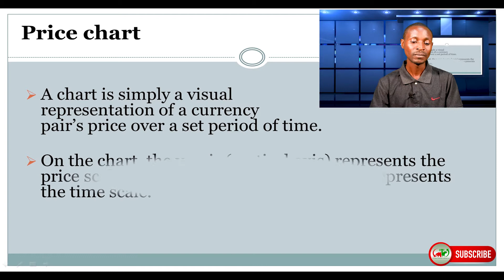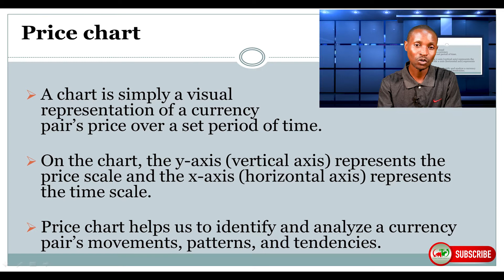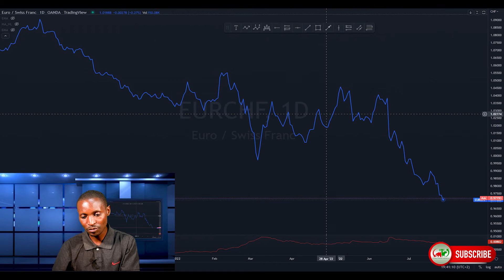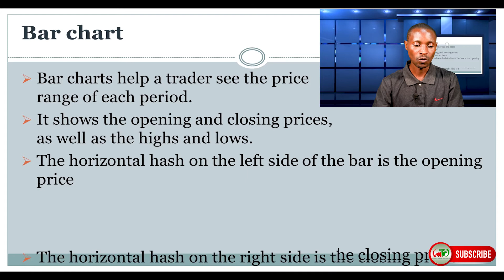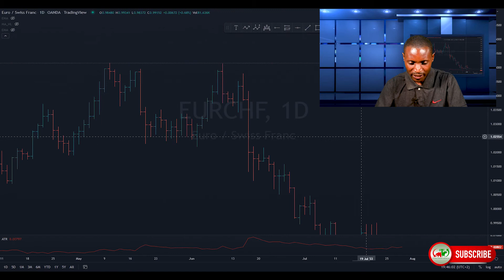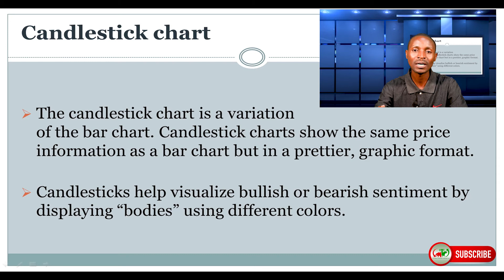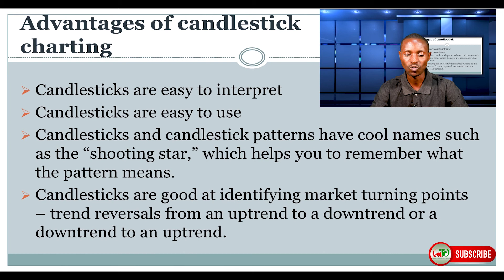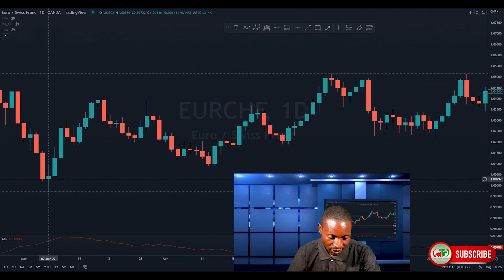Forex Trading Mukinyarwanda (Igice cya 13)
Murakaza neza kurubuga rwacu UTC FX, iyi ni video y'igice cya 13, aho tugiye kwiga icyo bita price chart. Tugira uburyo butatu butandukanye bwa price chart.

Line-char
Bar-chart
Candlestick-chart

Ukeneye kumenya byinshi birushijeho kuri price chart wakifashisha iyi link ikurikira

Murakoze!

Forex Broker
IC Market